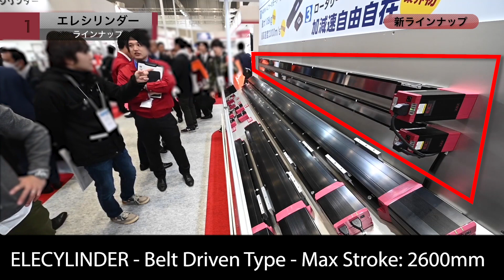ELECYLINDER - Belt Driven Type - Electric Linear Actuator Product Display at iREX 2019 Tokyo Japan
(e/b)